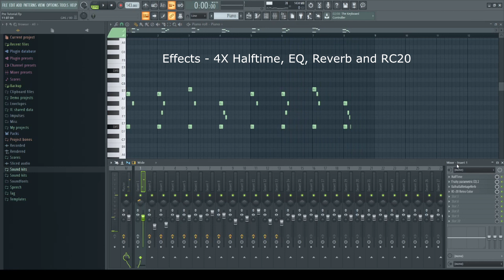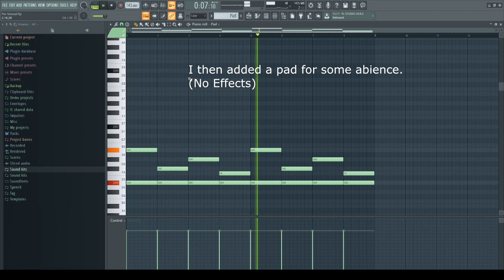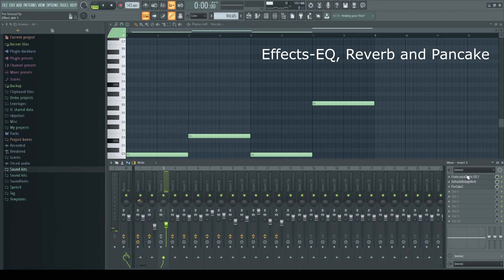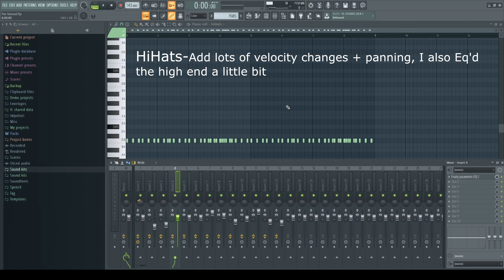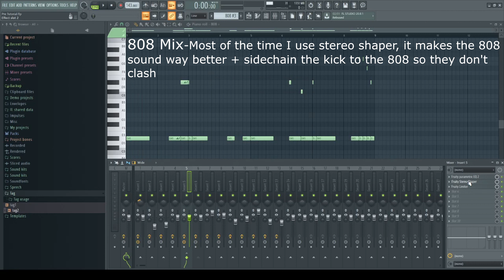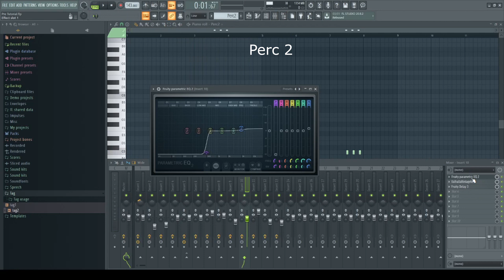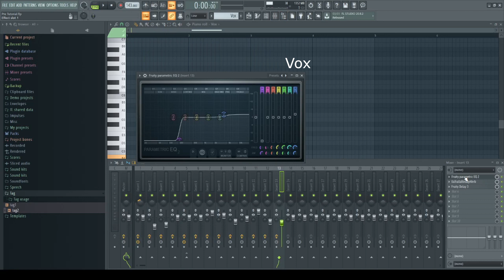UK Drill Tutorial - How to make piano beats like Ghosty, M1, X10 for OFB, TPL etc.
If you have any questions or any ideas about the next tutorial, be sure to drop a comment.

Timestamps:
00:00-Preview
00:33-Melodies
2:52-Main Drums
5:07-Percs & Vox
6:32-Arrangement
6:49-Full Beat